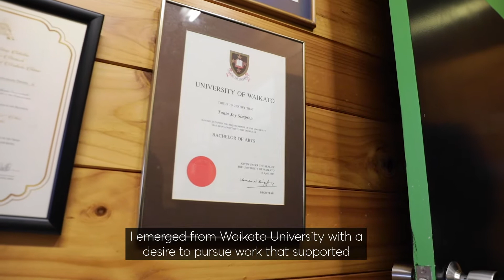Tania Te Rangingangana Simpson | Distinguished Alumni Award Winner (Extended)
Waikato alumna receives award for a career dedicated to supporting her community – Tania Te Rangingangana Simpson

Bachelor of Arts 1987

Tania Te Rangingangana Simpson has spent her career focusing on projects and roles that will improve outcomes for Māori. Mrs Simpson has been recognised by the University of Waikato with a Distinguished Alumni Award. The award is given to a small number of alumni who have achieved significant success in their career and made outstanding contributions to their communities.